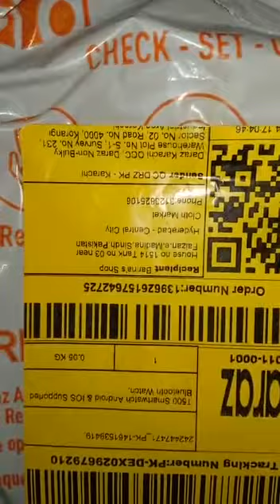Sajid (return received video) 139626157642725